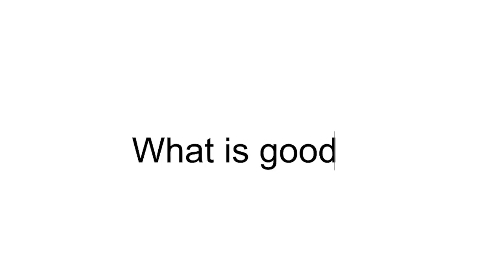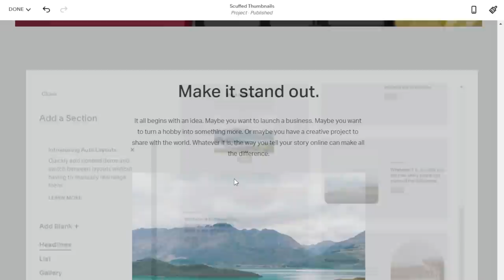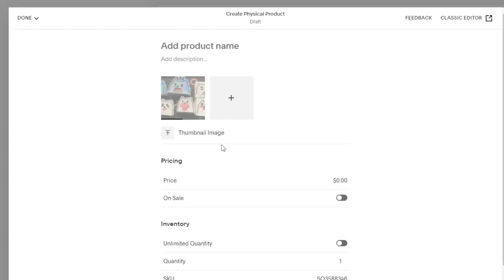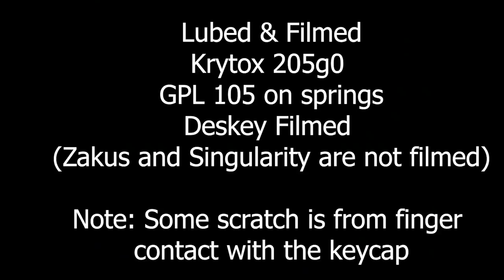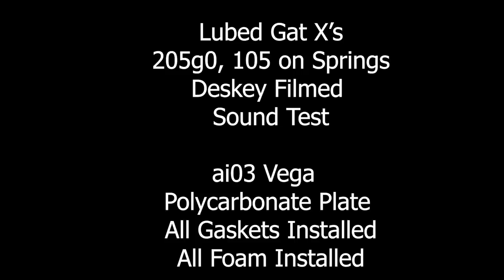The smoothest switches ever? | Gateron X Review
Today we take a look at one of, if not smoothest switches that I have gotten my cursed sweaty hands-on, the Gateron X's, featuring polished rails and inner pole, these things when lubed up just straight up glide and provide a smoothness that is very rare.

Timestamps:
0:00 Scuffed Intro
0:21 Disclaimer
0:31 Switch Intro
1:25 Switch Info
2:33 Sponsor
3:24 Switch Overview
3:35 Scuffed Stem Wobble
4:34 Sound test disclaimer
4:57 Stock Gat X
5:02 Stock Epsilon
5:07 Stock Zaku
5:12 Stock Tangies
5:17 Stock POM Durocks
5:22 Stock Lavenders
5:27 Stock Alpaca V2s
5:32 Stock Banana Splits
5:37 Stock Milky Tops
5:42 Stock Ink V2s
5:52 LF Gat X's
5:57 LF Epsilon
6:02 Lubed Zakus
6:07 LF Tangies
6:12 LF Pom Durocks
6:17 LF Lavenders
6:22 LF Alpaca V2s
6:27 Banana Splits
6:32 LF Milky Tops
6:37 Ink V2s
6:42 LF HG Blacks
6:50 Typing Test
7:46 Sound Profile
8:10 SMOOTHNESS
8:51 Overall Thoughts & Recommendations
11:42 Ending Remarks